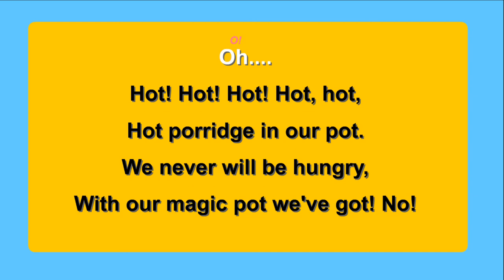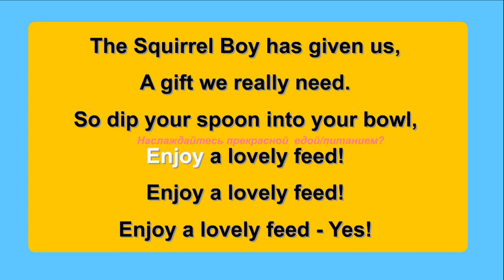BBC radio 7 The Magic Porridge Pot Song